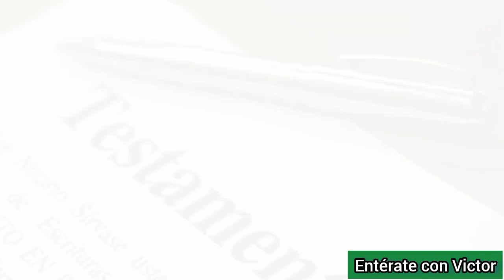La gran herencia que dejo Agustín Ramírez a sus hijos y esposa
Agustín Ramírez vocalista de "Los Caminantes" quien perdió la vida a dejado una herencia millonaria a sus hijos y esposa. Agustín Ramírez nació en Guanajuato, México, fue un líder de Los Caminantes, grupo Los Caminantes, Agustín Ramírez vocalista de "Los Caminantes", muere cantante de Los Caminantes, murió Agustín Ramírez.